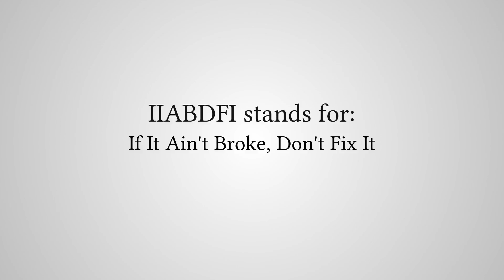What Does "IIABDFI" Stand For?